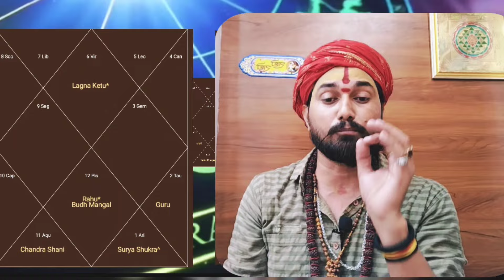कन्या राशि मई 2024 राशिफल | Kanya RashiMay 2024 | Virgo May Horoscope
कन्या राशि मई 2024 राशिफल | Kanya Rashi

May 2024 | Virgo May Horoscope |

कन्या राशि 2024 कैसा रहेगा
kanya rashi 2024
कन्या राशिफल
कन्या राशि का राशिफलआज का कन्या राशिफलkanya rashi march 2024
मार्च 2024 कन्या राशि
kanya rashifal
kanya rashi aaj ka kanya rashifal
2024 कन्या राशिफल

2024 kanya rashi

2024 kanya rashi kaisa rahega

कन्या राशि 2024 का

कन्या राशि 2024 में कैसा रहेगा

kanya rashi 2024 predictions

kanya rashi 2024 in marathi

kanya rashi 2024 vivah yog

kanya rashi 2024 january kaisa rahega

kanya rashi 2024 love life

kanya राशि 2024 कैसा रहेगा

kanya rashi 2024 in hindi

kanya rashi 2024 kaisa rahega

kanya rashi 2024 mein kaisi rahegi

kanya rashi 2024 ka

kanya rashi 2024 march kaisa rahega

kanya rashi 2024 february kaisa rahega

kanya rashi 2024 ka kaisa rahega
2024 कन्या राशिफल

2024 kanya rashi

2024 कन्या राशि

2024 kanya rashi rashifal

2024 kanya rashi ka kaisa rahega

2024 कन्या राशि कैसी रहेगी

2024 kanya rashifal kaisa rahega

2024 kanya rashifal

2024 kanya rashi walon ke liye

2024 kanya rashifal telugu
Short#s feed

YouTube search#

External
Sound pages

Other YouTube f#eatures

siya ram jay ram jay jay ram ram siya ram siya ram jai jai ram

ram bhajan

shri ram jay ram jay jay ram सिया राम जय राम जय जय राम

ram siya ram siya ram jay jay ram jay ram jay ram jay jay ram

siya ram jai ram jai siya ram siyaram jay jay siyaram

siya ram jay jay ram

ram siya ram jay jay ram

siya ram jay ram

siyaram

siyaram jay jay ram

jay siyaram siya ram jai jai ram

siyaram jay ram jay jay ram

siya ram jay ram jay jay ram bhajan सियाराम जय राम जय जय राम

राम सिया राम

siya ram siya ram jay jay ram

जय सियाराम

jay ram siya ram jay jay ram

सिया राम जय जय राम

jay jay siyaramKamya rashiKanya rashi 2024aaj ka kanya rashiaaj ka kanya rashifalkanya rashi 2024 ka rashifalkanya rashi 2024 rashifalkanya rashi career 2024kanya rashifal 2024आज का कन्या राशिफलकन्या राशि का राशिफलकन्या राशिफल 2024
aaj ka rashifal
dainik rashifal
कन्या राशि 2024 राशिफल
कन्या राशि जनवरी 2024 राशिफल
जनवरी 2024 कन्या राशि
जनवरी में कन्या राशि का राशि फल
कन्या राशि 2024 वार्षिक राशिफल
कन्या राशि में शनि
kanya rashi 2023
शनि का प्रभाव कन्या राशि 2024
virgo daily horoscope
शनि चालीसा
श्री शनि चालीसा
शनि देव
Kany rashi ka bhavisy 2024
Kanya rshi ka bhagya fal
Kanya rashi ka bhagyfal
kanya rashi 2024 rashifal in hindi
kanya rashifal 2024 in hindi

कन्याराशि 2024

Kanya Rashi February2024Rashifal

kanya rashi february 2024
कन्या राशि फरवरी 2024
kanya rashio january 2024

astro tak
surya ko majboot karne ke upay
सूर्य को मजबूत करने के उपाय
surya ke upay
astrology
कमजोर सूर्य के लक्षण
कमजोर सूर्य के लक्षण और उपाय
astro aaj
aaj ka kanya rashi ka rashifal
virgo sign
sachin kukreti
maymonthlyhoroscope
kanya rashi 16 tarikh

Kanya RashiMay2024Rashifal